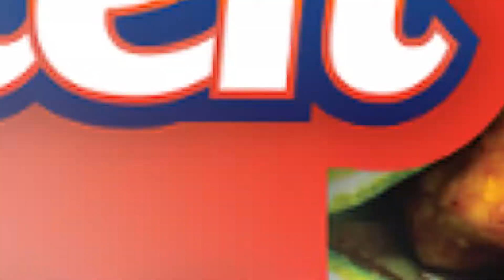Watson Ridge Chicken in Sauce - Chipotle Lime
Chipotle Lime Chicken Salad made using Watson Ridge Chicken in Sauce, available now in stores.